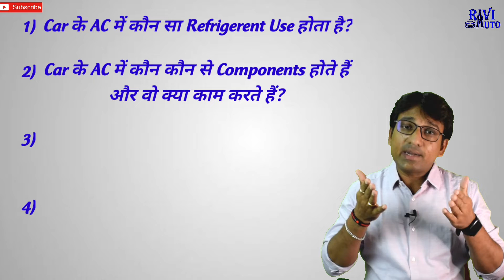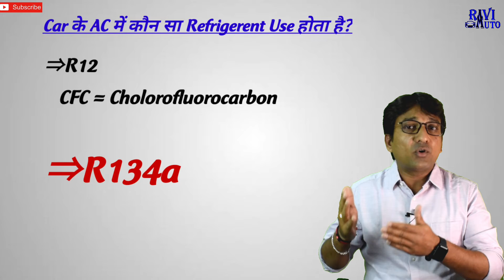Car में AC कैसे काम करता है। ❄ RaviAuto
Car में AC कैसे काम करता है। ❄ RaviAutoTech

Hi friends
In this video i will tell you all about car air conditioning system in detail. I will explained it with diagram and also via under bonnet video. I will also tell you about electromagnetic clutch of ac compressor. thanx for watching and interest.